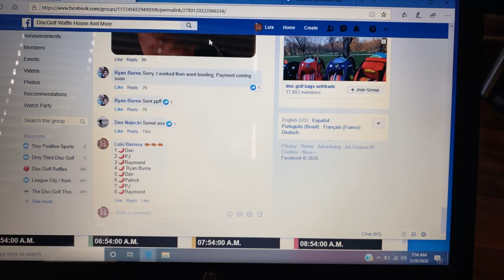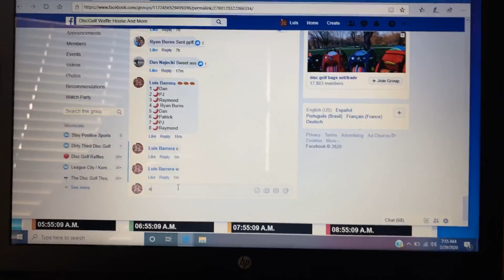February 29, 2020